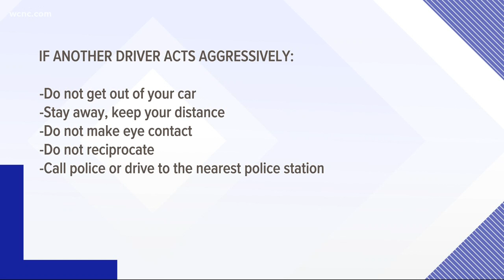South Carolina man killed in road rage incident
Police say violent road rage is on the rise. And the best way to protect yourself is simply not to engage.